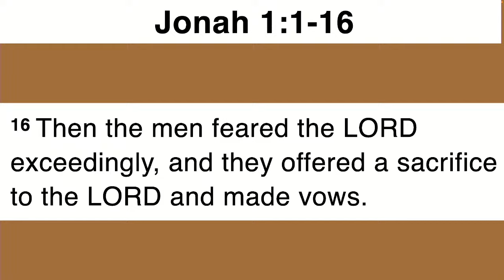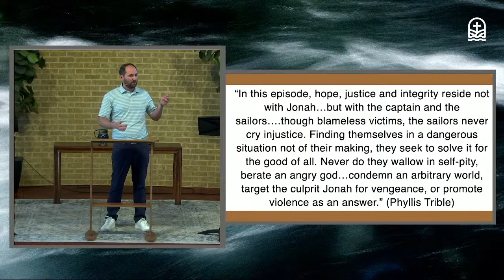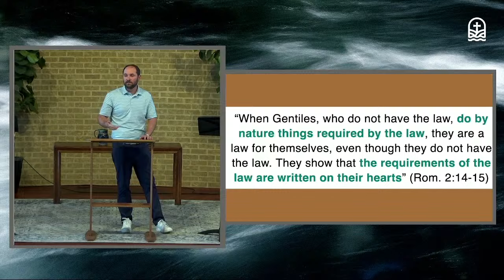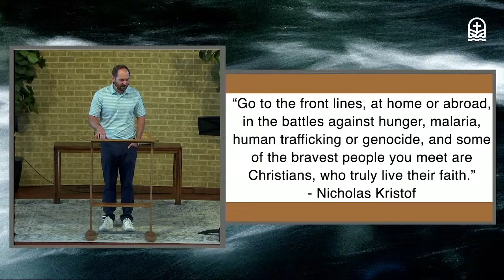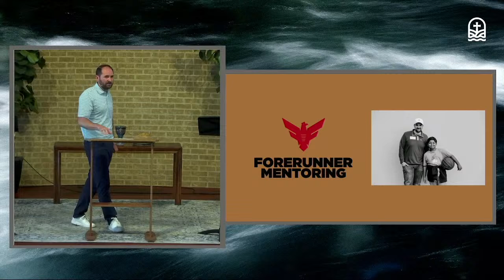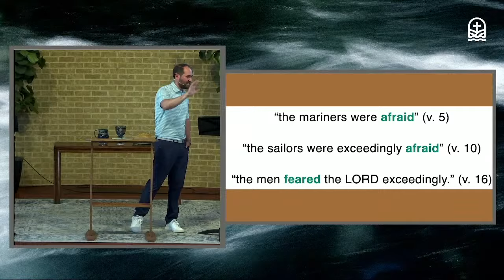Sermon: Relentless In Our Common Grace | 6/16/24